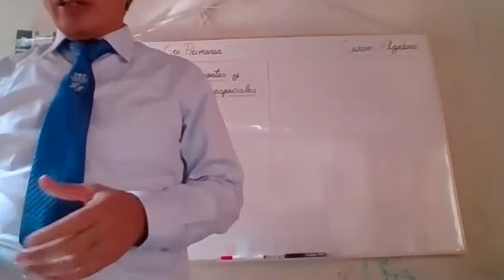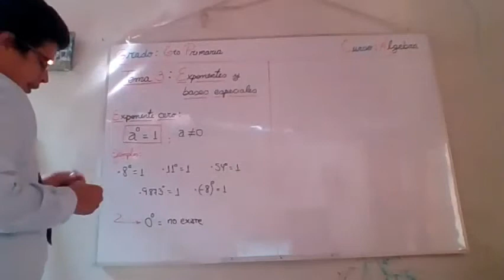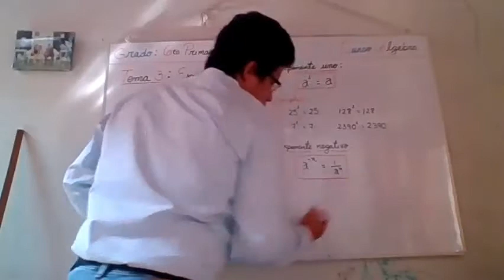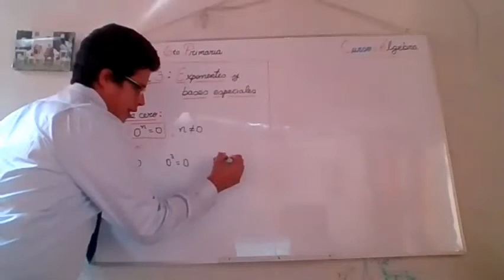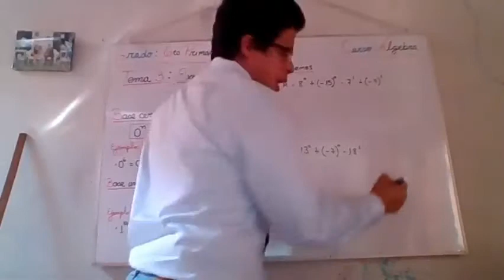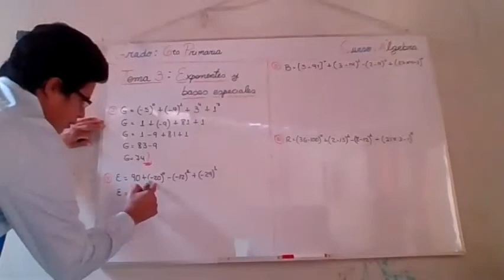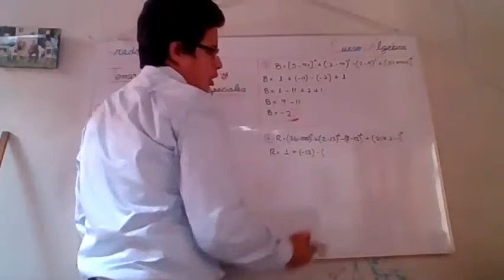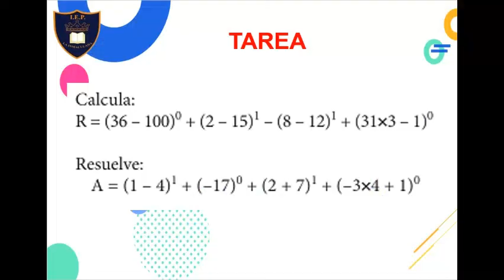CLASE 3 ÁLGEBRA 6 PRIMARIA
EXPONENTES Y BASES ESPECIALES